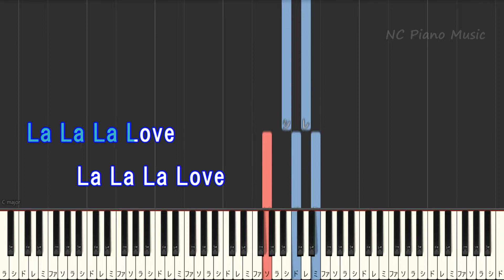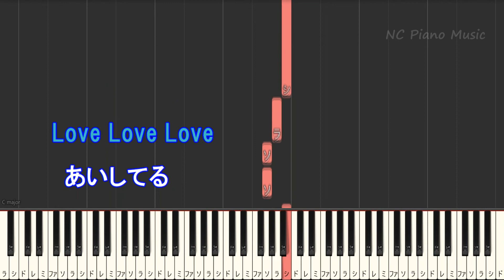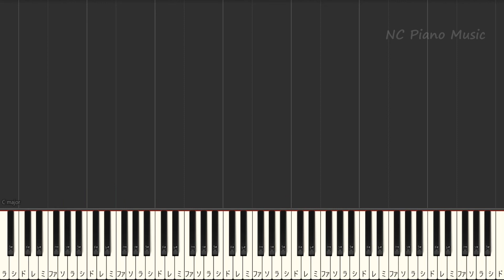【カラオケキー下げ-2】永遠のあくる日 / Ado【ガイドメロディあり 歌詞 ピアノ ハモリ付き フル full】（オフボーカル 別動画）